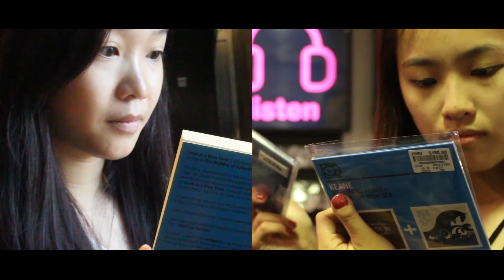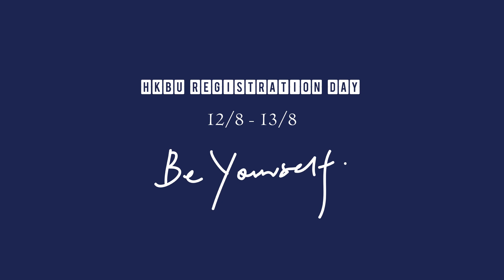C. N. Yang Hall 2013-2014 Registration Day Promotion Video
HELLO，各位BU嘅新鮮人，有無諗過入到大學第一時間就識班可以陪你盡情玩樂嘅老死？又或者識番個能夠傾計傾天光嘅知己？
有就要快啲黎REG YANG HALL喇！
住YANG HALL唔單止會FACEBOOK無端端多左幾百個朋友，
無端端多左幾百張係YANG HALL影嘅相，YANG HALL帶俾你嘅係更多不同季節、不同大小、不同膚色、不同對象、不同學系、不同性別、不同感受既開心，
住HALL最緊要就係開心嘛！
一個屬於自己嘅hall life. Be yourself.
Hong Kong Baptist University Registration Day: 12/8 - 13/8